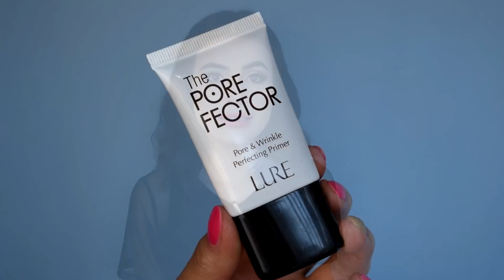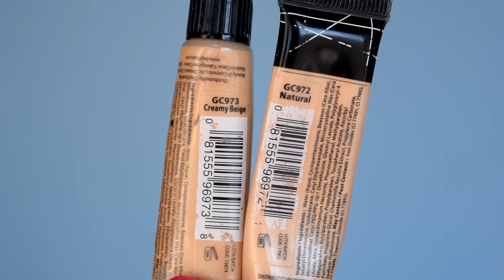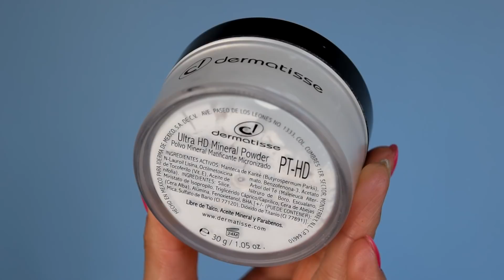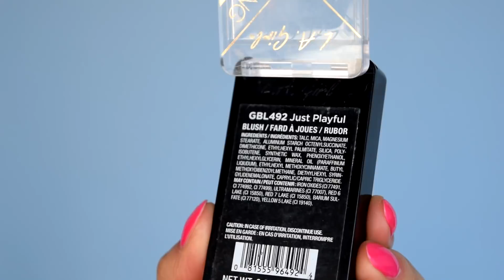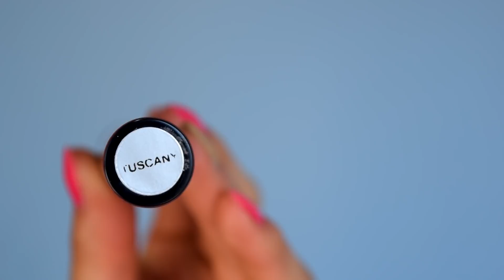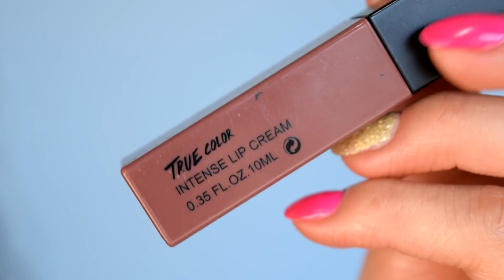FAVORITOS 2017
Hola preciosa!
Llegó el momento de mostrar mis favoritos del 2017, mis productos de maquillaje que fueron lo mejor de lo mejor en cuanto a mis necesidades.
Cuáles son los tuyos?

✔Snapchat 👻 nimbesouver

Donde comprar Dermatisse?

CDMX: Bazar Coapa, Pasillo E, local 40
Compras en el centro CDMX :

Cupón 10%: IrresistibleNimbe